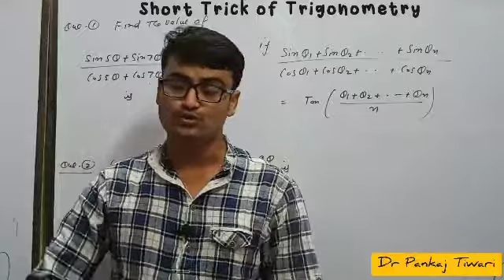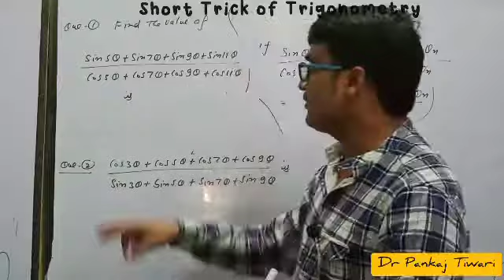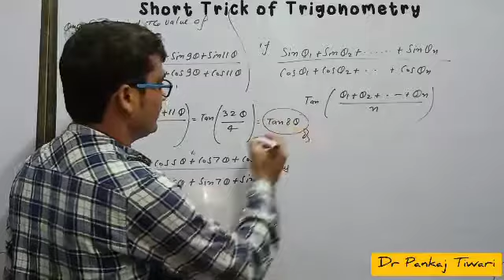Short Trick of Trigonometry for UPTGT/PGT Maths\MP Grade 1 Maths\NDA\GATE\JEE\Lt Grade\\GIC Lecturer